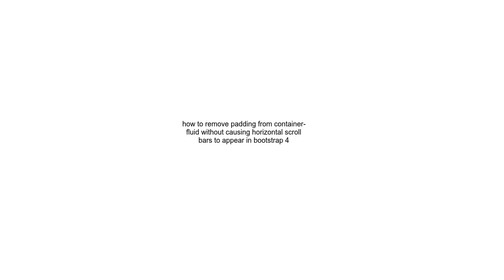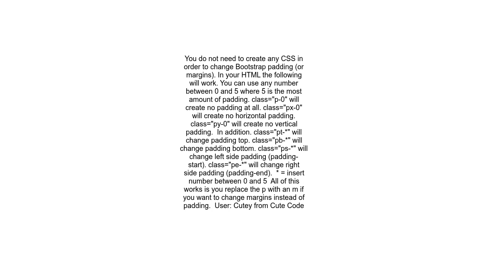how to remove padding from container fluid without causing horizontal scroll bars to appear in boots